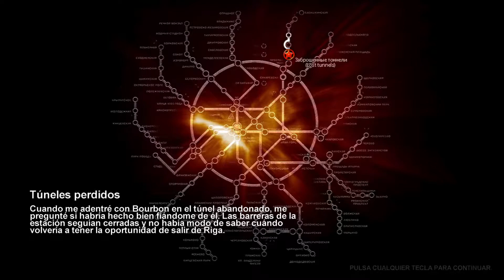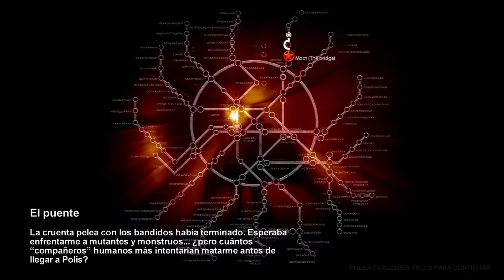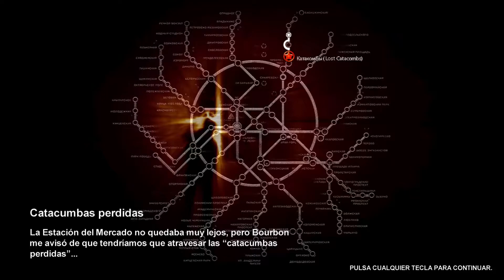Metro 2033 Parte 2 - Bourbon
Al dejar la estacion donde Artiom crecio, nunca lo preparo para sobrevivir a situaciones las cuales serian letales para cualquier persona que se enfrentara a un mundo irradiado.